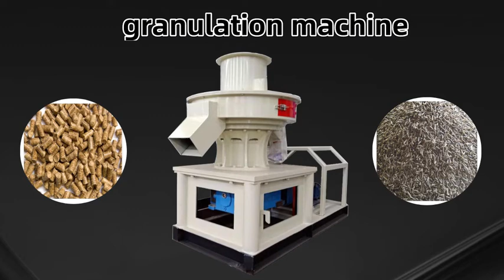Wood pellet machine/Biomass pellet machine